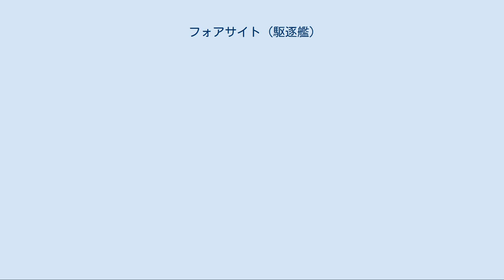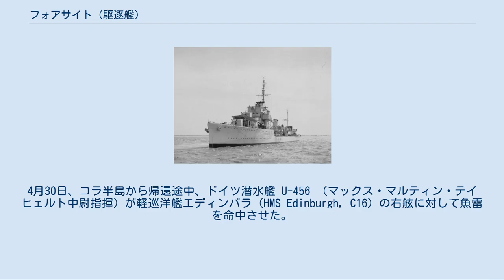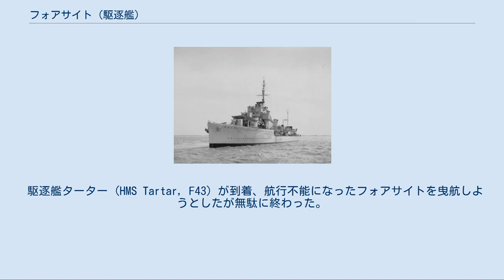フォアサイト (駆逐艦)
フォアサイト (HMS Foresight, H68) は、イギリス海軍の駆逐艦。
F級駆逐艦の1隻。
 第二次世界大戦時は掃海艇として活動したが、1942年のペデスタル作戦において航空機の攻撃により沈没した。
 フォアサイトは1933年7月21日にバーケンヘッドのキャメル・レアード社で起工した。
1934年6月29日に進水し、1935年5月15日に就役する。
 1941年6月18日、スペイン西方で姉妹艦フォークナー (HMS Faulknor, H62)、フィアレス (HMS Fearless, H67)、フォレスター (HMS Forester, H74)、フォックスハウンド (HMS Foxhound, H69)と共にドイツ潜水艦 U-138 を攻撃し、これを撃沈した。
 1942年4月6日にスカパ・フローを出航、PQ14船団を護衛し通常の哨戒任務に向かった。
24隻から成る船団のうち、16隻は季節外れの氷と悪天候のためアイスランドへの帰還を余儀なくされた。
残りの船はUボートの攻撃を受け撃沈された。
残った7隻の船と共に、フォアサイトは4月19日にムルマンスクに到着した。
 その後4月29日に出航、帰還するQP11船団の護衛を担当した。
4月30日、コラ半島から帰還途中、ドイツ潜水艦 U-456 （マックス・マルティン・テイヒェルト中尉指揮）が軽巡洋艦エディンバラ (HMS Edinburgh, C16) の右舷に対して魚雷を命中させた。
エディンバラは大きく傾いたものの沈没はしなかった。
 間もなく U-456 からの2発目の魚雷が艦尾部分に命中、操舵装置を破壊されたエディンバラは航行不能となった。
ムルマンスクに曳航されたが、絶えずドイツ軍機の攻撃に悩まされた。
 5月2日、エディンバラはベア島沖でヘルマン・シェーマン (Z7 Hermann Schömann) を含む3隻のドイツ駆逐艦による攻撃を受け被雷。
エディンバラは放棄され、乗員はフォアサイトを始めとする随伴艦に救助された。
フォアサイトはエディンバラの海没処分を命じられ、雷撃を行った。
 1942年8月に行われたマルタ島への補給作戦であるペデスタル作戦では、フォアサイトは掃海艇として活動していたが、イタリア軍のサヴォイア・マルケッティ SM.79による雷撃を受け艦尾部分を喪失した。
 駆逐艦ターター (HMS Tartar, F43) が到着、航行不能になったフォアサイトを曳航しようとしたが無駄に終わった。
フォアサイトは乗員が退艦した後、雷撃により海没処分された。